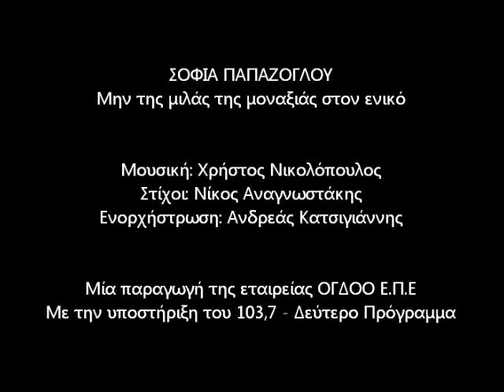ΣΟΦΙΑ ΠΑΠΑΖΟΓΛΟΥ - ΘΕΣΣΑΛΟΝΙΚΗ ΠΟΛΗ ΜΑΓΙΚΗ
Από τον καινούργιο δίσκο με τίτλο "Μην Της Μιλάς Της Μοναξιάς Στον Ενικό" που κυκλοφορεί από την εταιρεία ΟΓΔΟΟ Ε.Π.Ε.
Σε μουσική του Χρήστου Νικολόπουλου, στίχους του Νίκου Αναγνωστάκη και ενορχήστρωση από τον Ανδρέα Κατσιγιάννη.